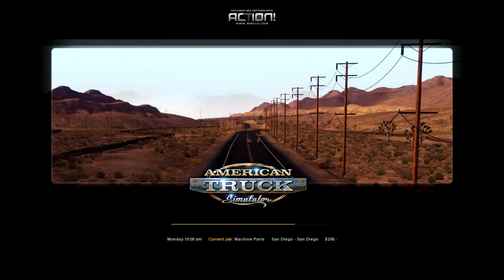American Truck Simulator #1 - First Delivery!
Hello everyone! This is my first job in American Truck Simulator without commentary.  Thanks to SCS Software for this amazing game.
In this part we are in San Diego!

My PC:
AMD FX-6300 @ 4.4GHz
8GB DDR3 RAM 1600MHz